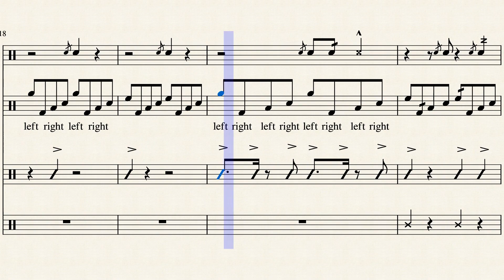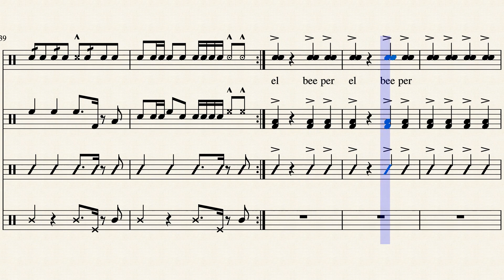El Beeper Drumline cadence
A cadence of the song El Beeper.